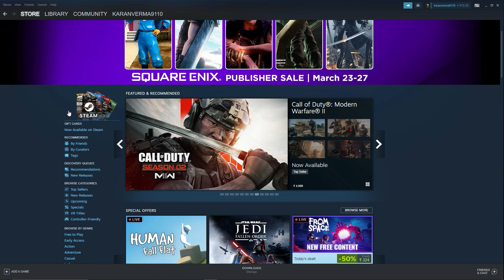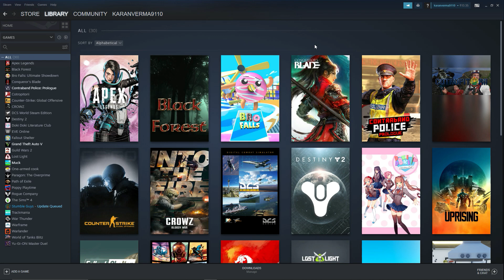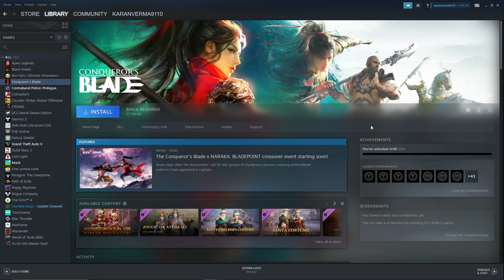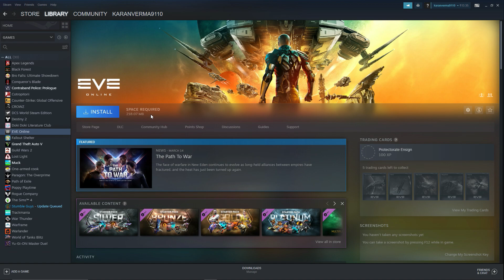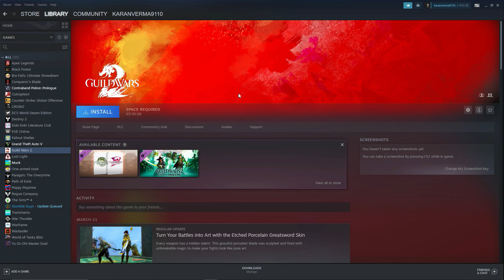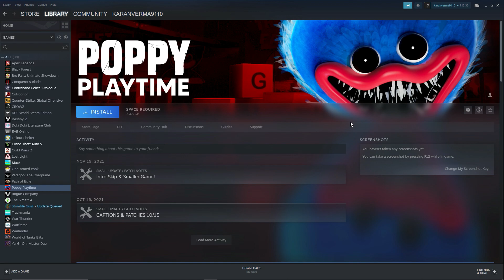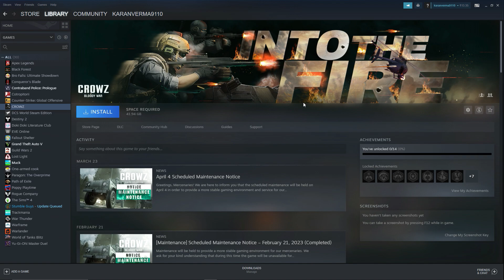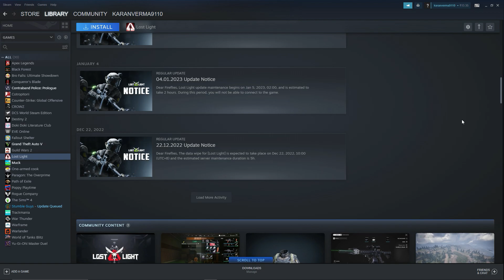TOP 10 BEST FREE GAMES ON STEAM 2023 | BEST FREE GAMES 2023 - VIDEO GAMES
In This Video About TOP 10 Best Free Games ON Steam So Watch Video Till End.

⏺QUERIES RELATE TAGS :

top 10 best free games on steam
best free to play games on steam
free to play games
best free to play games 2023
free to play games 2023
best free games 2023
video games
video game
top 10 best free games on steam 2023
latest pc games on steam
top 10 favourite games
best game 2023
free games on steam
free steam games
best free steam games
best free popular game
free games 2023
best free to play games
free games for pc 2023
free games for steam
top 10 free games on steam
popular games for free in steam
best free pc games 2023
games kaise download kare pc me
how to get free pc games
download pc games
pc games download websites
pc game download
laptop games
laptop games doownload on steam
free games for pc
best game for laptop
laptop game for free
pc games
steam games
free to play games in steam
free to play games on steam 2023
top 10 most popular games on steam
top 10 popular steam games 2023
top 10 new free games for pc 2023
top 10 best games on steam latest
top free steam games
top 10 trending steam games
top 10 best free pc games 2023
low end pc games
5 best free games on steam 2023
free low end steam games
best pc games
best free pc games
fre games to play on pc
best pc games latest
free games to play in pc
free games to play in laptop
free games to play on pc
get any game free on steam
get games free on steam
steam free games
top games free on steam
games gossip india
games gossip hindi
epic games free games
top 5 free games for pc
flash gaming
top 100 games on steam
top 100 best games on steam